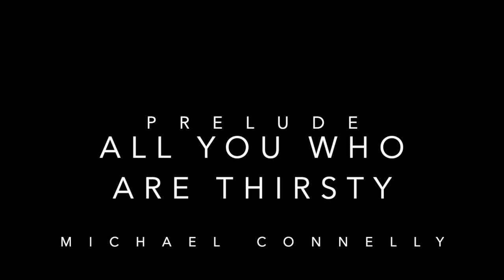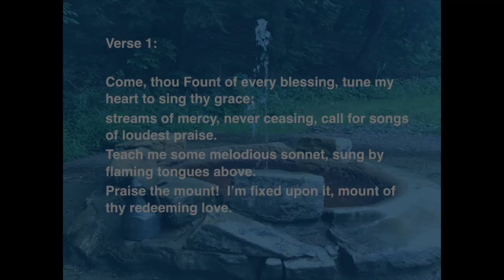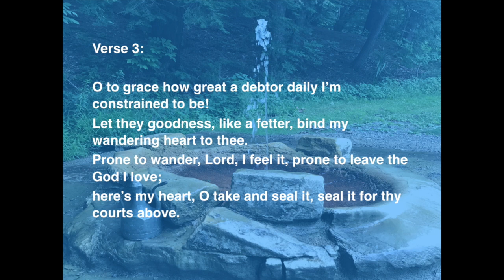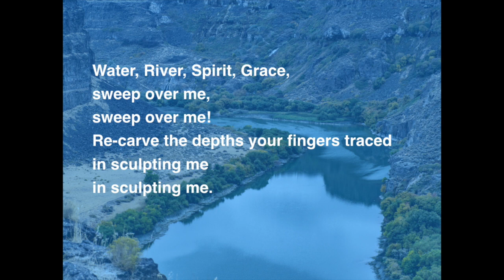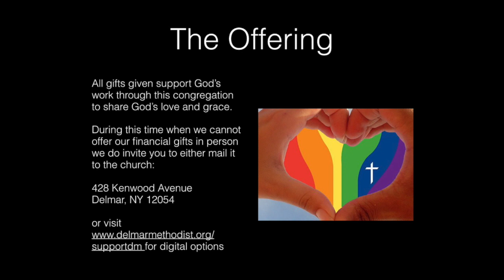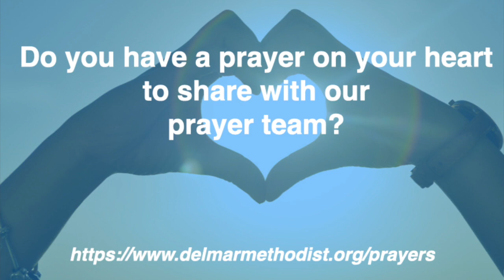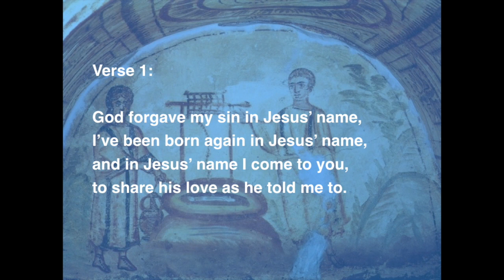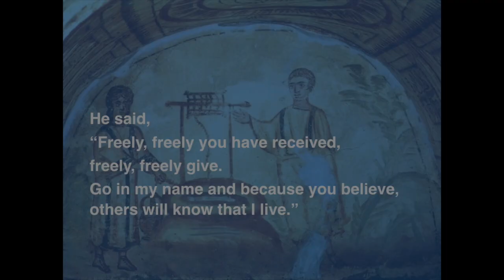FUMC Delmar August 9 2020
Welcome to Online Worship for the First United Methodist Church of Delmar

Worship Series Unraveled:  Seeking God When Our Plans Fall Apart. Art and Resources provided by   © A Sanctified Art/ sanctifiedart.org sanctifiedart.org

Painting: You Ask of Me?  (The Samaritan Woman at the Well)
by Hannah Garrity, inspired by John 4:1-29 | acrylic & ink on canvas. graphic image © A Sanctified Art/ sanctifiedart.org

Samaritan Woman at the Well, Mosaic , 6th century, Sant'Apollinare Nuovo, Ravenna
Samaritan Woman at the Well, Fresco, 200-50, Catacombs of Praetextatus, Rome

Water, River, Spirit, Grace: Words: Thomas H. Troeger. Reprinted with permission under ONE LICENSE #  A-730909.

Freely, Freely: Words:  Carol Owens, 1972. Music: Carol Owens, 1972.

Call to Worship and Prayer of Confession by Sarah Are | A Sanctified Art LLC | sanctifiedart.org

Baptism Liturgy: adapted and edited by Amy B. Gregory from:
• Baptismal Covenant I: United Methodist Church (U.S.). (1992). The United Methodist Book of Worship. Nashville, Tenn: United Methodist Pub. House.
• “Becoming Christ for the World: Our Worshipful Work” Worship designed by Marcia McFee for the Bishop’s Day Apart, Baltimore Washington Annual Conference of the United Methodist Church, September 22, 2009.  Used with permission

Locations: Corning Park, Albany NY; Saratoga Spa State Park, Saratoga Springs, NY: Polaris Spring & Geyser Island Spouter